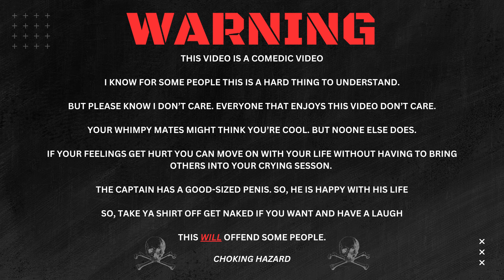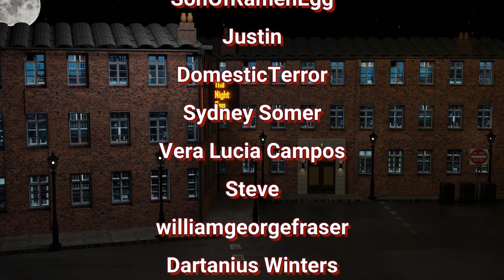SovCit 2 For The Price Of 1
Seeing as The Captain's videos don't get monetization often.

Or you can suprise him by getting something off his wish list